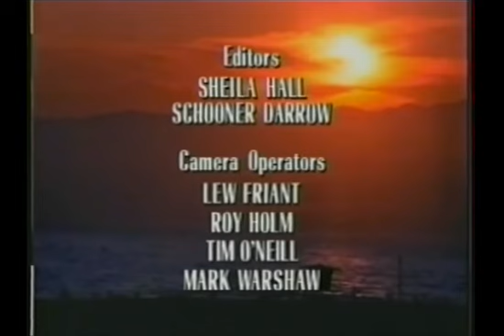CALIFORNIA DREAMS SEASON 5 EPISODE 4 - MOP N POP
TAKEN FROM DVD'S SENT TO ME DIRECT FROM JAY ANTHONY FRANKE FROM HIS OWN FILES

Jay Anthony Franke as Jake
Michael Cade as Sly
Kelly Packard as Tiffany
William James Jones as Tony
Aaron Jackson as Mark
Diana Uribe as Lorena
Jennie Kwan as Sam

Jake hates that his dad is the local janitor so tries to get him to quit.
Later, Sly and Jake get into an argument when Sly reminds Jake that his father is too busy in his office to take his calls and that Jake seeing his dad should be the most important thing regardless of his job.